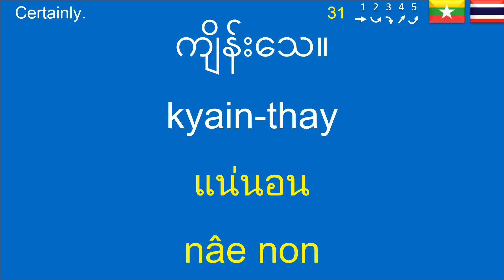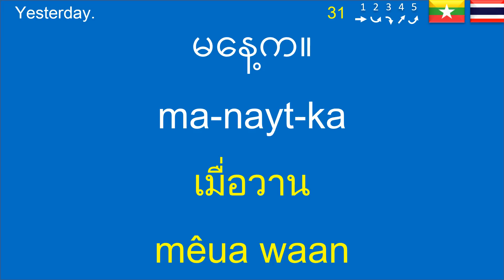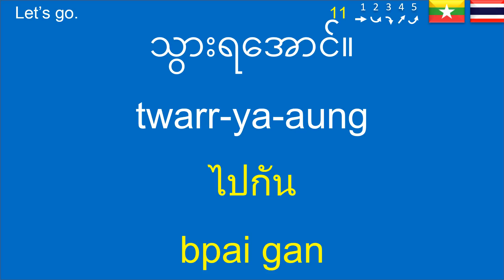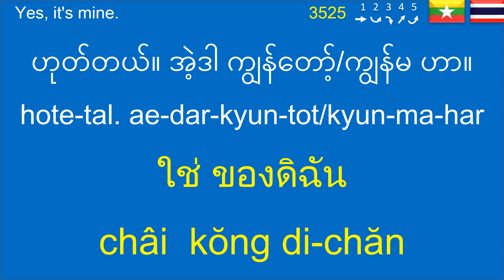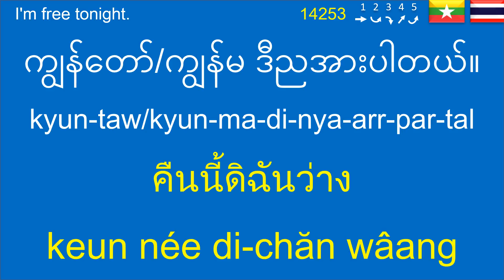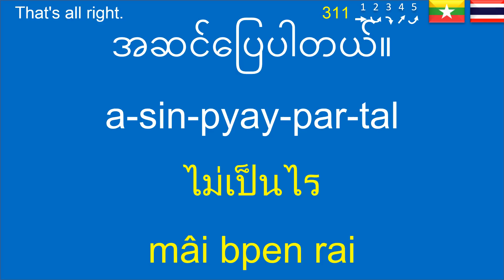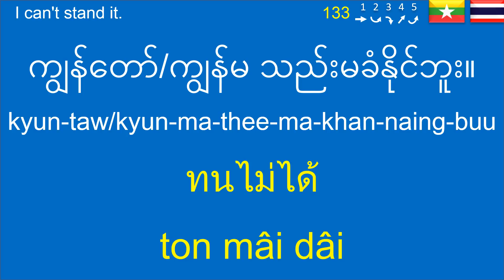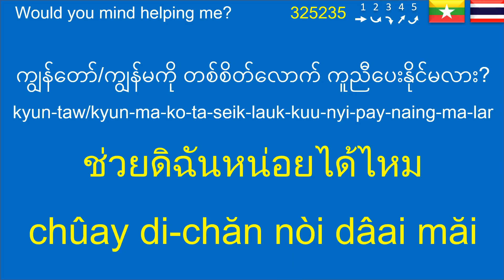ထိုင်းသင်ခန်းစာ | ภาษาพม่า | พูดเหมือนชาวพม่า | 500 Thai-Burmese Common Phrases and Sentences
เรียนพูดภาษาพม่า ในบทเรียนนี้มีวลีและประโยคสั้น ภาษาพม่า 500 ประโยค พร้อมคำอ่าน และเสียงจากเจ้าของภาษา ซึ่งจะช่วยให้ผู้เรียนมีความรู้เกี่ยวกับภาษาพม่าที่จำเป็นต่อการสื่อสารในชีวิตประจำวัน ช่วยให้ผู้เรียนเข้าใจพื้นฐานของภาษาพม่า เพิ่มทักษะการสื่อสารของผู้เรียนให้สามารถพูดเหมือนคนท้องถิ่นและพัฒนาทักษะการพูด การฟัง การอ่าน และการเขียนของผู้เรียนได้

บทเรียนนี้เหมาะสำหรับผู้เริ่มต้นเรียนภาษาพม่า ถึงผู้เรียนระดับกลาง และผู้เรียนที่วางแผนที่จะเดินทางไปประเทศพม่า เพื่อท่องเที่ยว ทำงาน ศึกษา หรือติดต่อธุรกิจ ซึ่งช่วยให้ผู้เรียนพร้อมที่จะเรียนรู้ภาษาพม่าและวัฒนธรรมพม่าอันสวยงาม และเริ่มการสื่อสารกับชาวพม่าได้อย่างดียิ่งขึ้น

Learn from native speakers in this immersive language lesson that will help Thai learners grasp the fundamentals of Burmese and Burmese learners get a taste of Thai. Elevate your communication skills to talk like a local and improve your speaking, listening, reading, and writing abilities. Whether you're planning to travel, work, study, or engage in business, this lesson is tailored to suit your needs in both languages.

We want to express our heartfelt appreciation to everyone who has been a part of this incredible journey. To our cherished family, dedicated students, esteemed professors, and dear friends, your unwavering support means everything to us.

พูดพม่า, ภาษาพม่าในชีวิตประจำวัน, วลีภาษาพม่า, ประโยคสั้นภาษาพม่า, พม่า, เรียนพม่า, เรียนภาษาพม่า, ภาษาพม่า, พูดภาษาพม่า, การออกเสียงภาษาพม่า, บทเรียนภาษาพม่า, ภาษาพม่าสำหรับผู้ใหญ่, ภาษาพม่าเพื่อการทำงาน, ทำงานพม่า, ไทยพม่า.

ထိုင်းစာလေ့လာပါ, ထိုင်းအသုံးများသောစာများ, ထိုင်းစာများ, နေ့စဉ်သုံး ထိုင်း, ထိုင်းစကားပြော, ထိုင်းစကားဝိုင်းများ, ထိုင်းသင်ခန်းစာများ, စတင်သူများအတွက် ထိုင်း, အခြေခံ ထိုင်း, ထိုင်း-မြန်မာ.

Thai-Burmese, Thai-Burmese for Everyday Use, Thai-Burmese Common Phrases, Thai-Burmese Lessons, Bilingual.